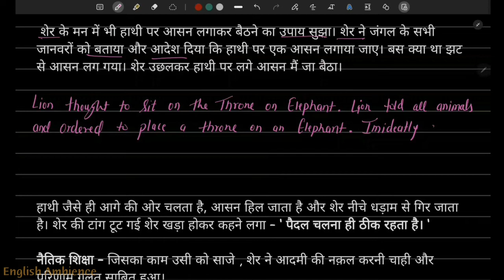The Throne of Lion Story | How To Write English | Hindi to English Translation | English Writing